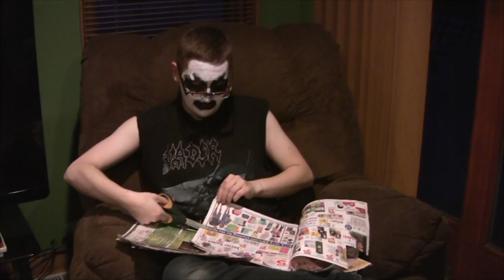The Project Hate MCMXCIX - Of Chaos And Carnal Pleasures Review - HEAVY META!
Eric and David slowly descend into depression, self-loathing and profound regret with their breakdown of death metal act Project Hate's 2017 release.